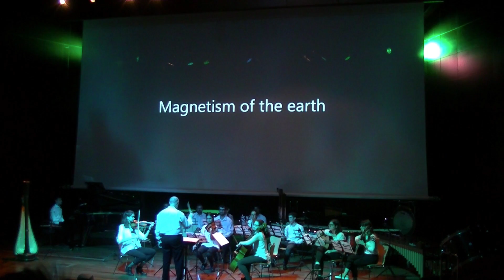Jorge Castro, EARTH'S MAGNETISM. Grupo de Música Contemporáneo del RCSMM, dir.: Sebastián Mariné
Jorge Castro, EARTH'S MAGNETISM.
Estreno: Auditorio 400 (Museo Centro de Arte Reina Sofía), 10 de mayo de 2017.

Grupo de Música Contemporáneo del RCSMM, dir.: Sebastián Mariné.
Oboe: Álex Crespo.
Clarinete: Julián Fernández.
Saxofón: María Argote.
Trompa: Marcos Romea.
Trompeta: Alberto Betes.
Trombón: Alejandro RUiz Casado.
Piano: Sergio de Gracia y Gonzalo García Alfonsel.
Guitarra: Marta Aparicio y Noelia Simón.
Violín: Ana Campo.
Viola: Blanca Sellers.
Violonchelo: Irene Zamora.